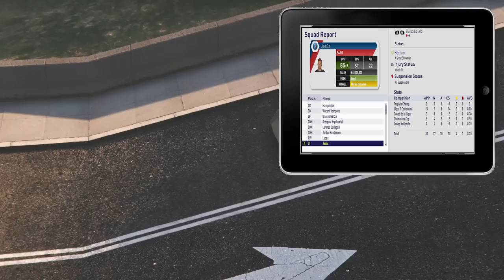'PLOTTING REVENGE!!' - FIFA 18 - My Player #61 - w/Storylines - Jesús Garcia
This is Jesús Garcia's career as a professional footballer. This is the sixy first episode of the my player series i'll be doing. Please leave a comment on your thoughts and what you want to see happen in this career! Also any feedback is welcome!